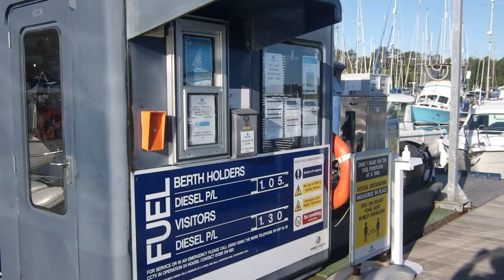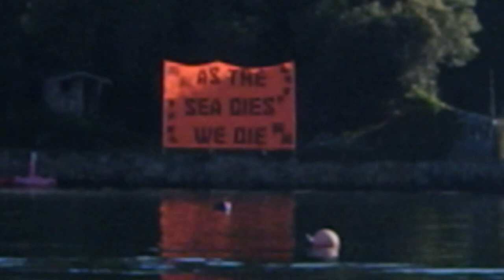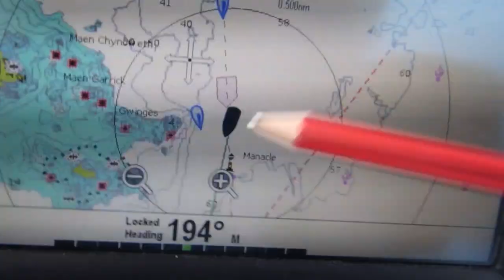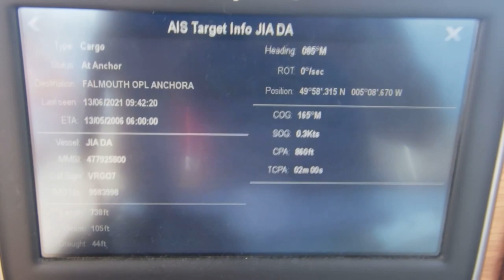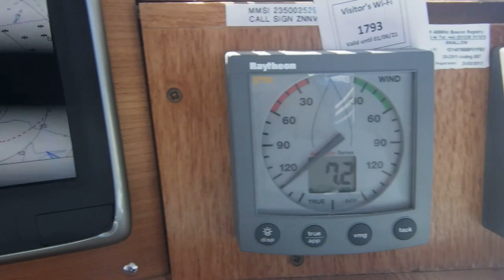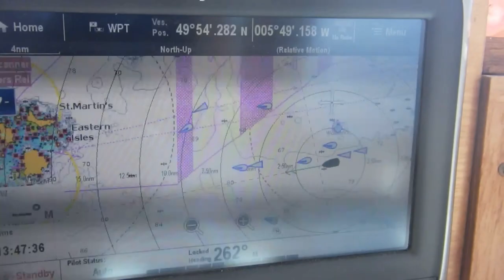Sailing Falmouth to the Isles of Scilly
Destination was Newlyn but the fair weather changed our minds.